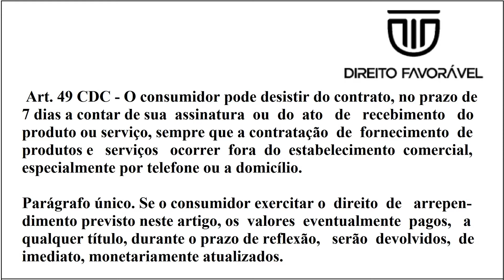ME ARREPENDI DO PRODUTO, POSSO TROCAR OU APENAS DEVOLVER? - Prof. Welson Lopes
Neste  vídeo o Prof. Welson Lopes explica com detalhes a DISTINÇÃO ENTRE TROCA E ARREPENDIMENTO POSTERIOR NAS RELAÇÕES DE CONSUMO, enfatizando o artigo 49 do Código de Defesa do Consumidor.